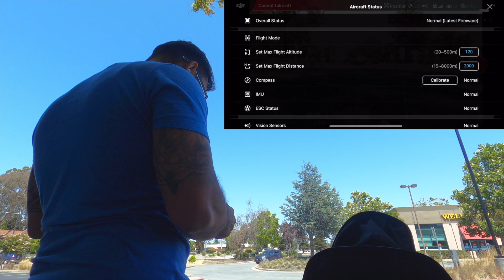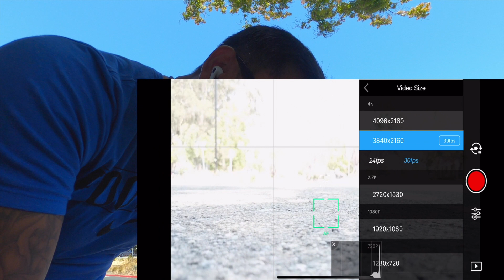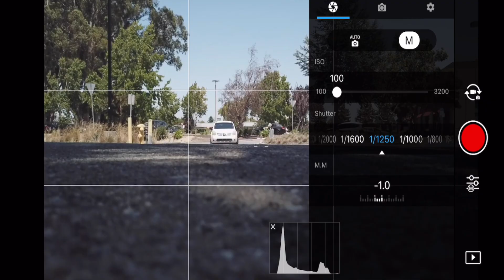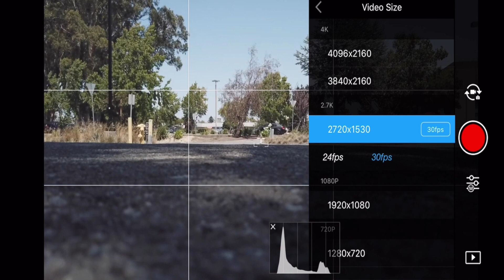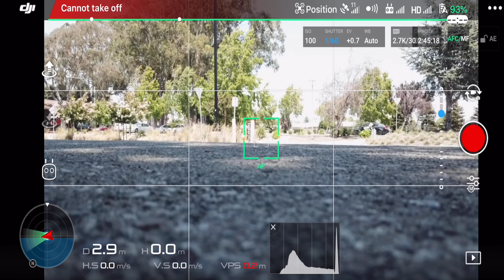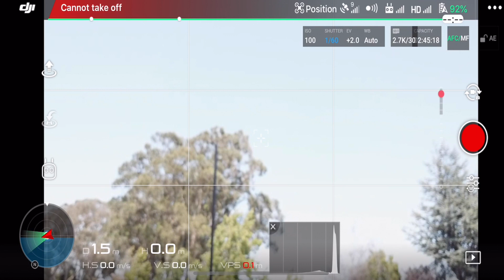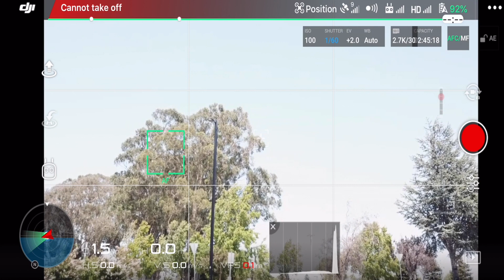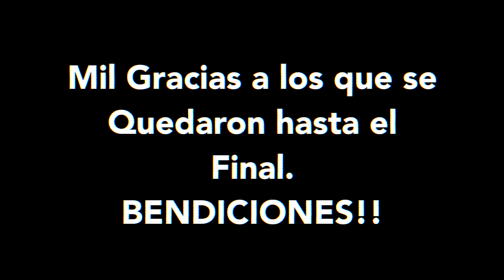Me sacaron de YouTube por grabar 🎥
Hola si no estás suscrito al canal Te invito a que lo hagas , en este video por error 😅😅  grabe en las instalaciones de YouTube , pero la intención era mostrart  cómo usar un filtro y cómo ajustar tu cámara para que tus videos sean de mejor calidad 👍👍👍👍

Saludos a todos y gracias por tomar de su tiempo en ver el video se les agradece ,espero sea de su agrado y si te gustaría  ver mi trabajos con fotos que publico en mi Instagram te invito a que me visites por ahí 😃 acá te dejo el enlace 👇